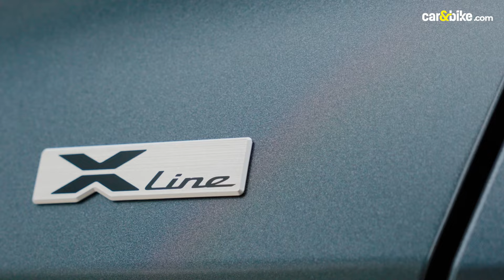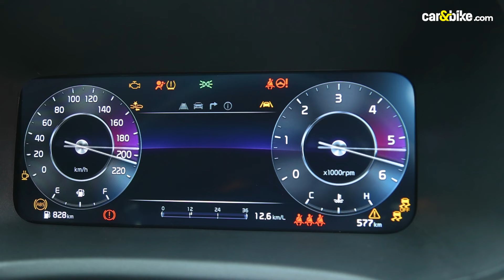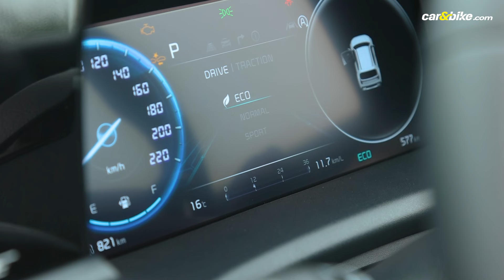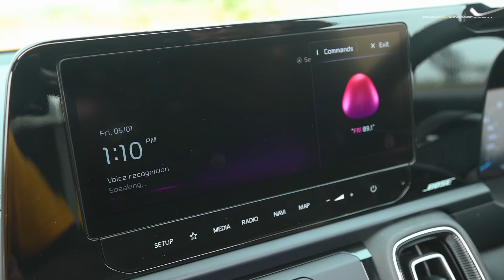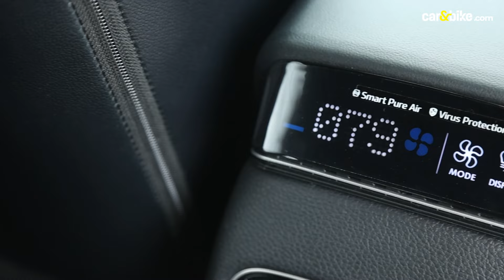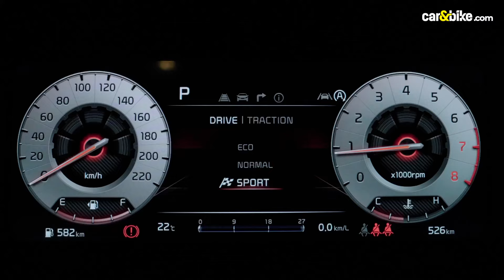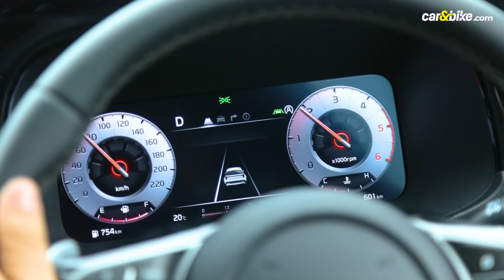2024 Kia Sonet Facelift Review: Kya Ab Ye Hai Segment Ki Best Car?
Kia Motor India bazaar mein apni lokpriya subcompact SUV Sonet ka 2024 facelift model launch karne ke liye tayyar hai. Car par se Decemeber 2023 mein parda utha tha aur ab humne ki hai iski sawaari. Kya hai car mein naya aur kya ho sakta tha behtar? janiye is video mein